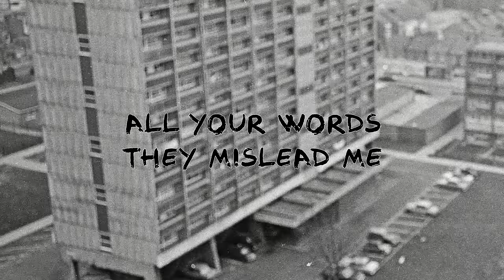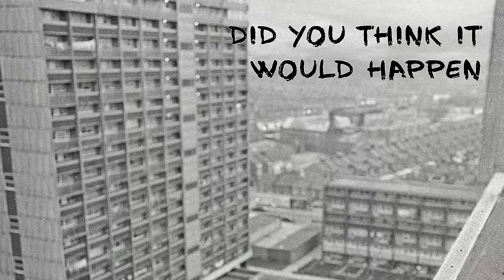Gerry Cinnamon – Roll The Credits (Official Lyric Video)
Official Lyric Video for "Roll The Credits" by Gerry Cinnamon

Roll the Credits lyrics
It’s over
So why do you need me
To answer your questions
Like we’re still alive
I told ya
All your words they mislead me
To think cos our bodies ain’t broken
Our hearts might survive
Roll the credits there’s no happy ending
The monsters got over the wall and tore us apart
Pull the curtain there’s no use pretending
This writer ain’t sick in the mind and sick in the heart
There ain’t no denying when I seen you it moved me
The tracks of your tears let me know that you’ve cried
Did you think it would happen like it do in the movies
Lift you up on a train and kiss you goodbye

Video produced by F that